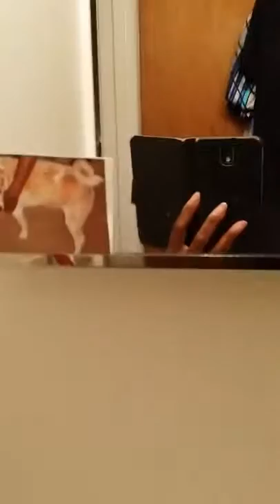2 - Makeup & Hair Yeahhhh Love It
What a great feeling when your hair and makeup are just simply nice. I don't want to wash my face yet or wrap my hair.